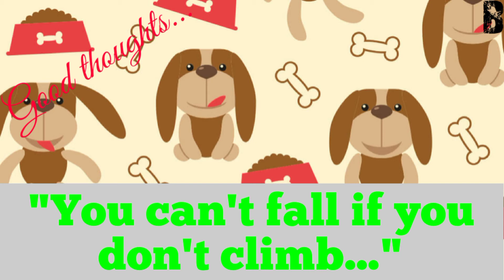Good thoughts | You can't fail...| Thought for the day | Dr Binu Sam | BEMMM | 04/01/2022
In this video, you will find some good thoughts, explained in English.